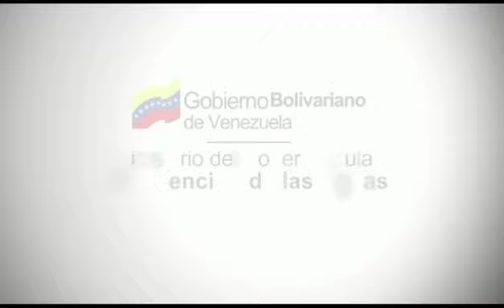El equipo de ⁦Hidrocentro avanza con la rehabilitación del embalse Pao- La Balsa en Cojedes